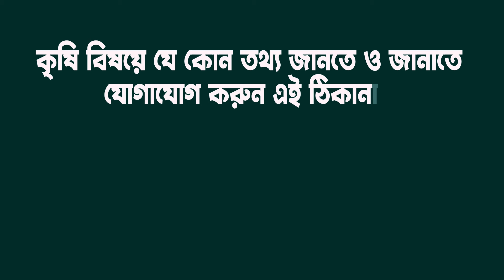৩৩ মন ওজনের বিশাল দেহের রাজা বাবুর দাম কত? ২০২৪ সালের কোরবানির সবচেয়ে বড় গরু | Qurbani Goru 2024